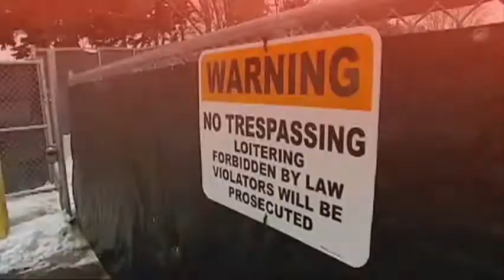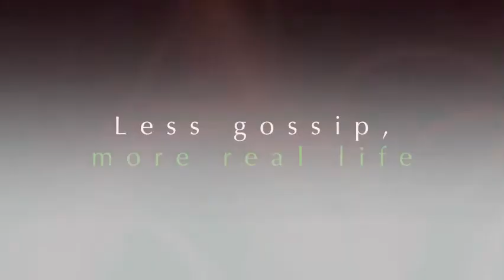Melinda Jacobs Body of Work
Melinda Jacobs has been interviewing interesting people for over two decades.  Here is a sample of some of her work and her take on the midwestern approach she takes in those interviews.